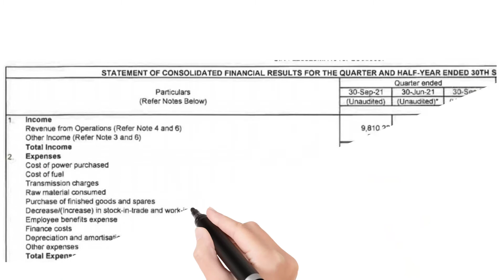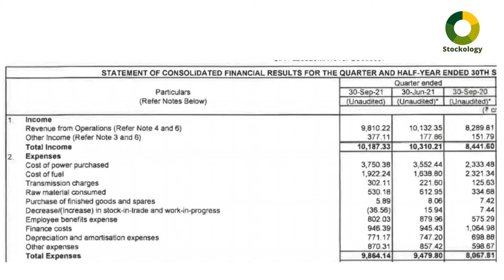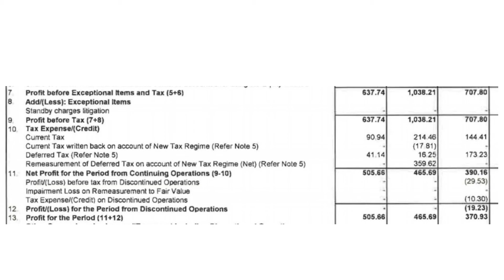TATA POWER LTD/TATA POWER Q2/TATA POWER Q2 RESULTS